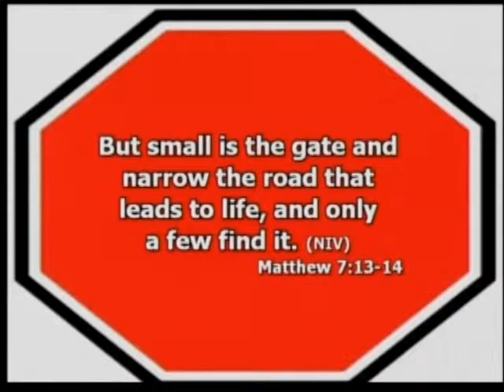Warning Signs: Part 1